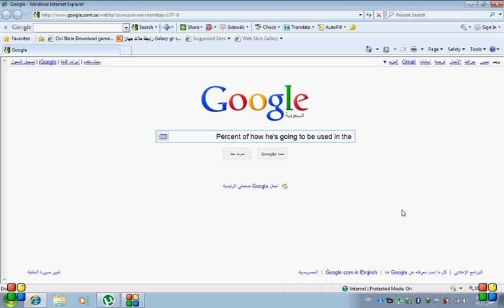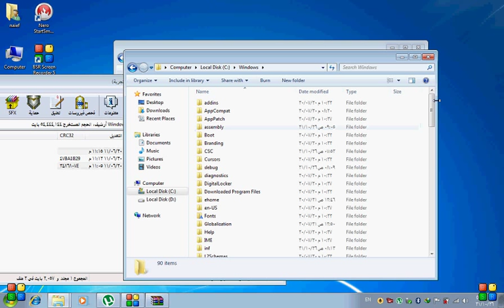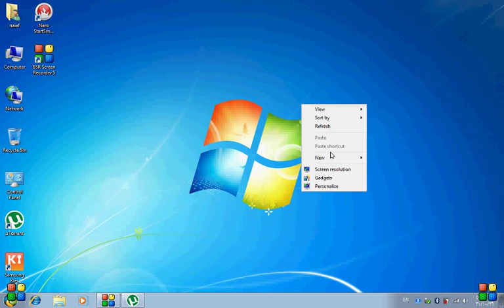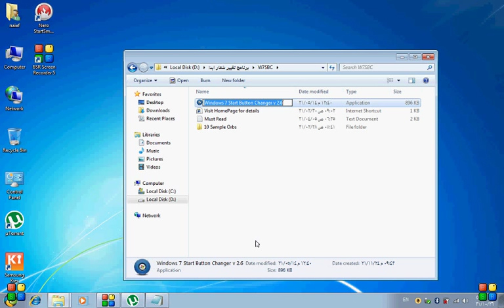طريقة تثبيت الثيمات في وندوز 7